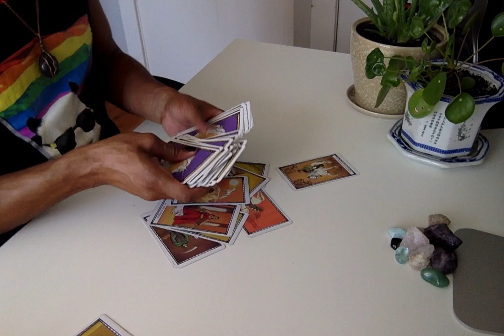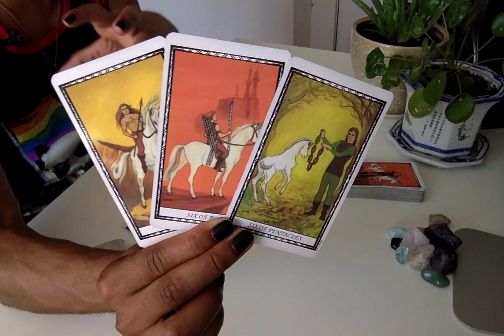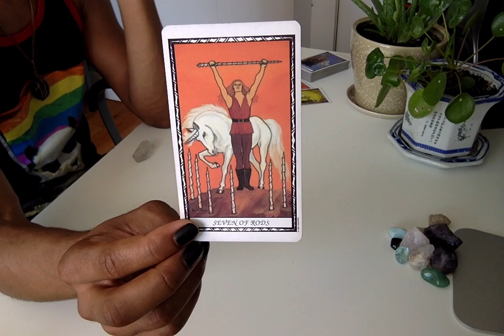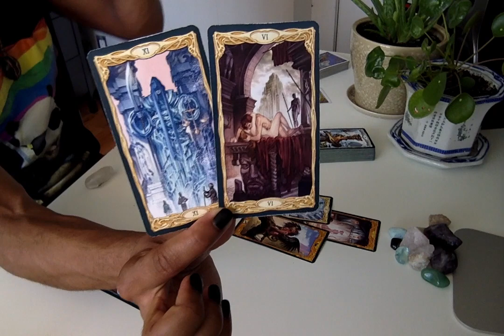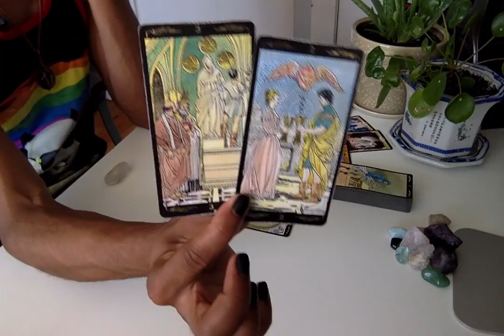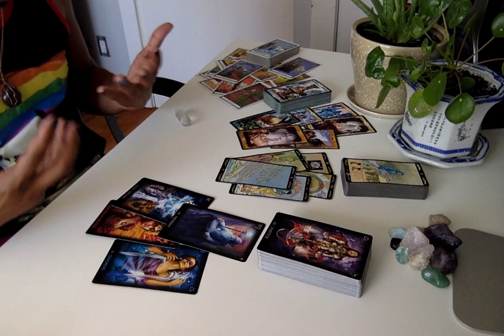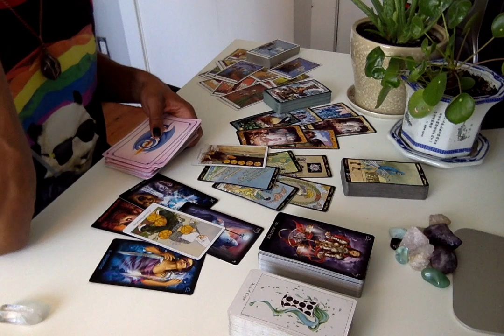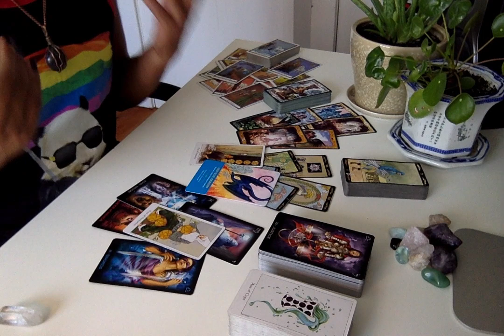Connecting With Your Inner Masculine - * Ready To Move, Ready For Change *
LIVE READINGS:
30 min - $65
60 min - $130

Available oracle decks:
~Crystal Mandala
~Sacred Rebels